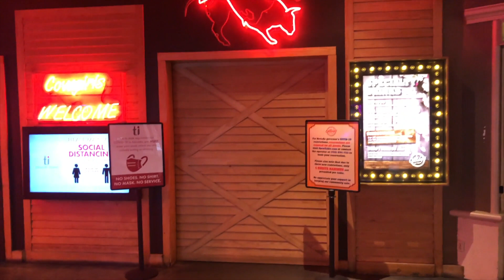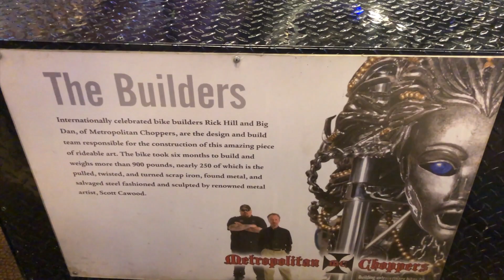Las Vegas 2020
If you ever told me Las Vegas would be virtually void of people, I would have said you were crazy.  Then 2020 happened.  Hardly anyone here, Mirage security harassing us for not having a mask above your nose while trying to drink a beer, very few places to eat open.  All that being said, we still had a blast.  Won't be going back until Vegas gets back to normal.

Title: Higher Octane
Artist: Vans in Japan
Genre: Rock

Title: Last Night Train
Genre: Rock